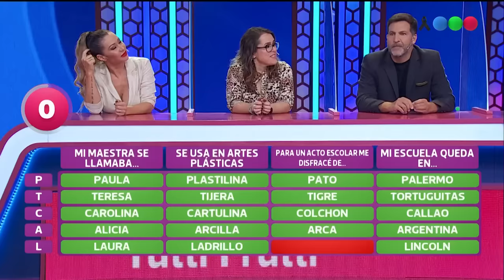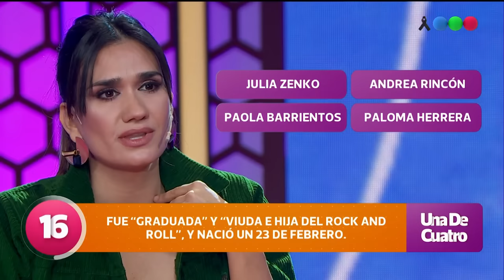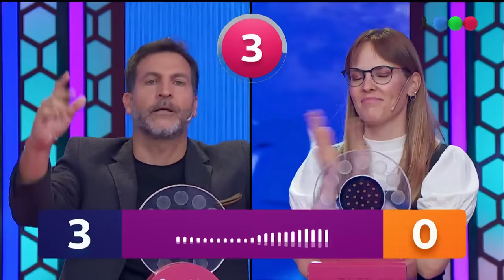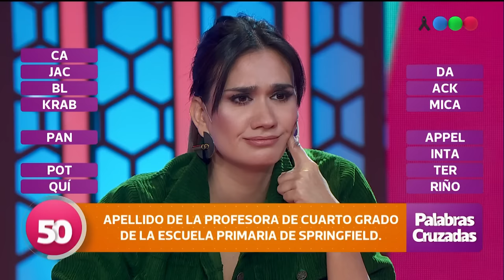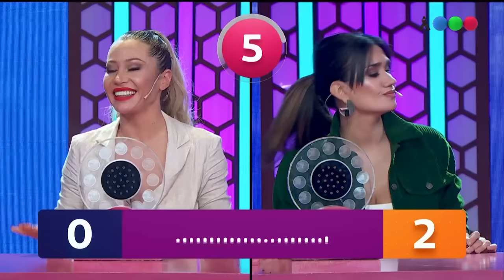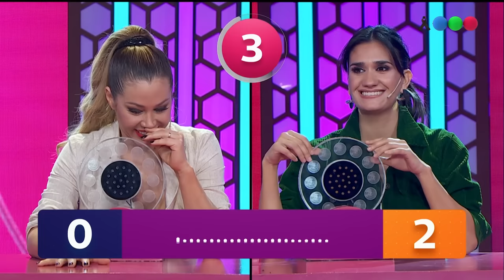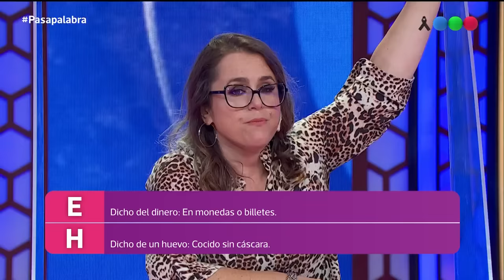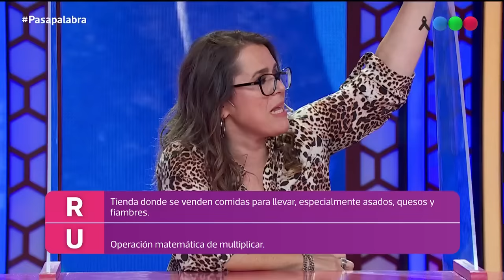Malena Guinzburg vs Rodrigo Noya al rosco (26/11/2023) - PASAPALABRA ESPECIAL FAMOSOS